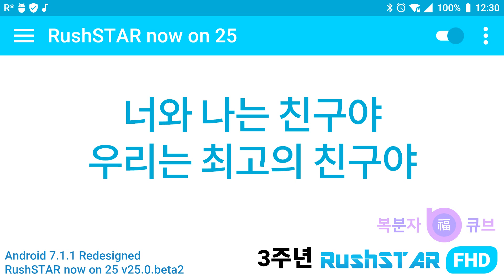[가사 Lyrics] 안녕 자두야 | 박나연 - 새콤달콤 자두